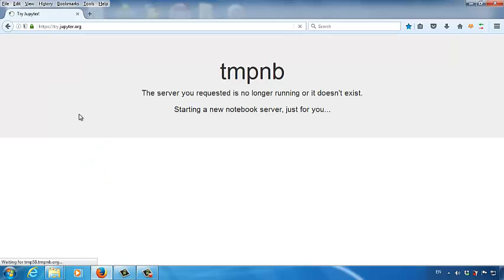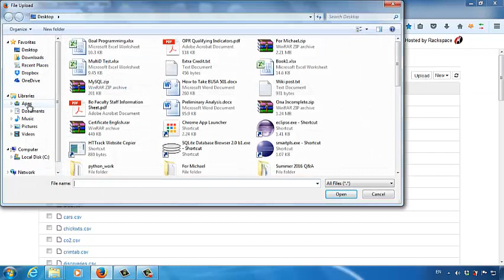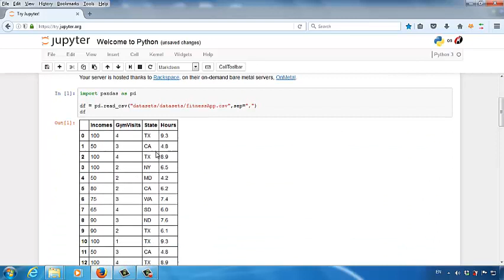Upload Data to and Find Data from the Right Location on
Important:
The right location to upload data to and read data from in Jupyter
import pandas as pd showcase